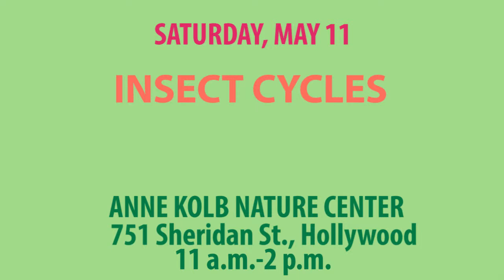Broward County Parks Weekend Fun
Weekend Events, Activities, and Programming for Broward County Parks for the weekend of May 11, 2019.